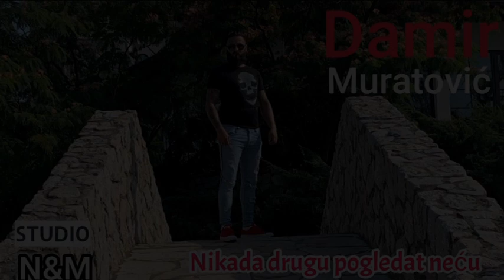Damir Muratović - Nikada drugu pogledat neću 2019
Post Produkcija Mix Mastering: Nermin Nerko Mušić STUDIO N&M
Back Vokal:  Nermin Nerko Mušić
Video obrada : Amir Mušić  Production Studio N&M

Menadzment Damir Muratović
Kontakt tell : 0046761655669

Autorska prava zadrzava Studio N&M Production sa Youtube kanalom Studio N&M
//upload na druge kanale zabranjen//